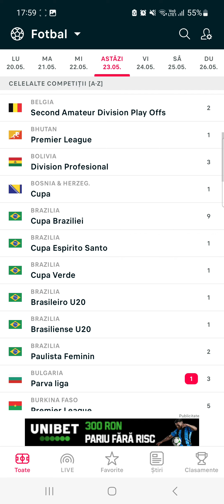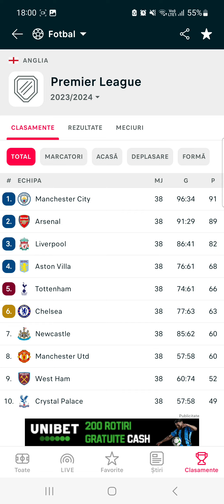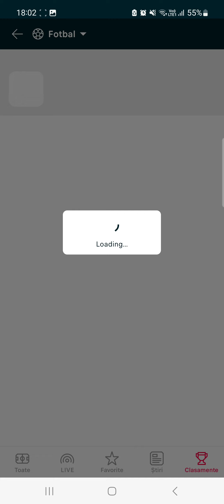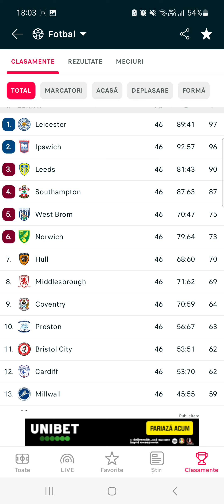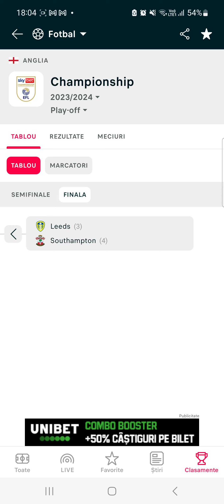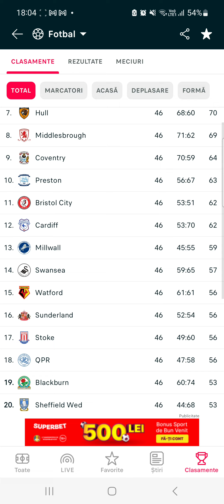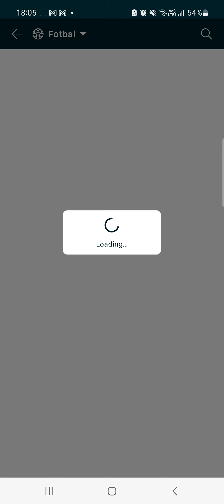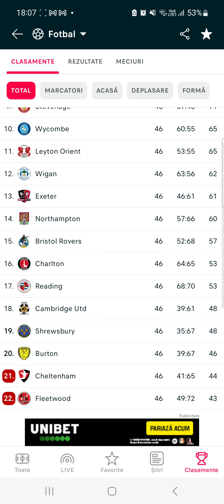Analiza clasamente - Anglia - episodul 1 | CE SE INTAMPLA CU KLOPP??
DACA TI-A PLACUT, APASA BUTONUL ALA DE LIKE, LASA UN COMENTARIU, ABONEAZA-TE DACA NU CER PREA MULT SI DA-I UN SHARE LA ACEST VIDEOCLIP CA SA VADA SI ALTII ACEASTA SERIE! PANA DATA VIITOARE, ITI UREZ NUMAI BINE!